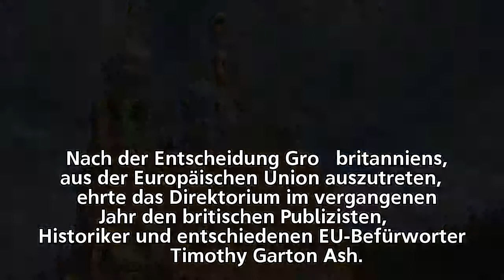Engagement für Europa Emmanuel Macron erhält Aachener Karlspreis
Engagement für Europa
       Emmanuel Macron erhält Aachener Karlspreis